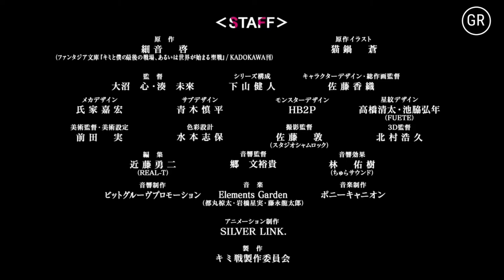Kimi to Boku no Saigo no Senjou || Episodio 1 || Descargar || Mega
Kimi to Boku no Saigo no Senjou  || Episodio 1
HD
─═☆ INFORMACIÓN DEL ANIME ☆═─
Episodios: 1~
Géneros: Acción, Fantasía, Militar, Romance
Estado: En transmision
Duración: 24 min. por ep.
Censura: No
─═☆ INFORMACIÓN DEL LOS ARCHIVOS ☆═─
Tamaño: 190 aprox MB
Calidad: Excelentísima.
Servidor: MEGA
SINOPSIS
El Imperio, dotado de un nivel avanzado de conocimiento, y la Agencia de la Casa Imperial de Nebulis temida como el «País de las Brujas», mantienen una lucha que dura en el tiempo. En el campo de batalla un chico y una chica se conocen. El espadachín que se convirtió en la fuerza definitiva en el campo de batalla a la edad más joven a lo largo de toda la historia del Imperio: Iska. La princesa bruja de hielo elogiada como la más fuerte de toda la Agencia de la Casa Imperial: Aliceliese. Ambos quedan enamorados uno del otro, ¿nuestra última cruzada o el inicio de un nuevo mundo?
─═☆ LINK ☆═─
「Capitulo 1」
Instrucciones de descarga:
1. Pinchar en el link.
2.Esperar 5 segundos y pinchar en "SKIP AD"
3. Luego marcar la casilla "No soy un robot"
4.Seguir las instrucciones del captcha e ignorar cualquier anuncio que aparezca.
5.Esperar 3 segundos y pinchar en "GET LINK" Y A DISFRUTAR